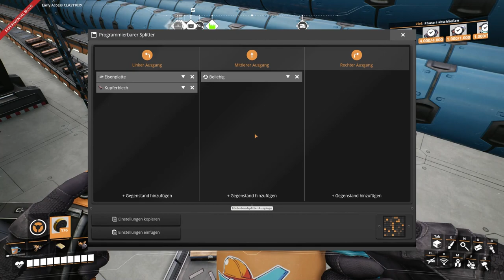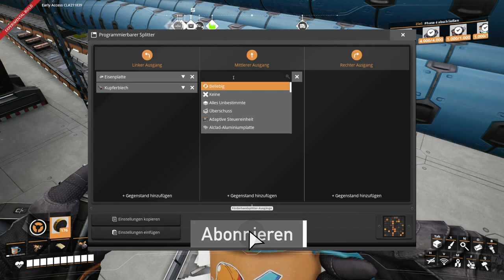Satisfactory Let's Play 370 - Deutsch - AKW: Erstmal quarzen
Hallo Pioniere,
wir prüfen noch ein paar Kleinigkeiten, füttern etwas Quarzsand zu und schließen damit das AKW ab.
Zumindest, bis es irgendwann mal stress damit gibt 😬

Game Status:
Early Access
Entwickler:
Coffee Stain Studios
Publisher: